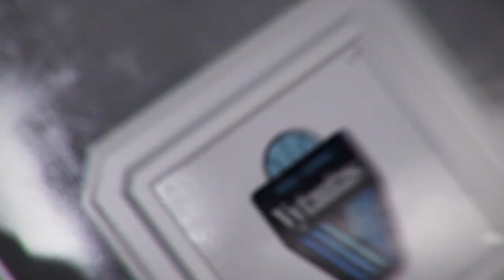K. Maksvytis: „Gaila, kad čia ne futbolas ir reguliarusis sezonas medalio negarantuoja“